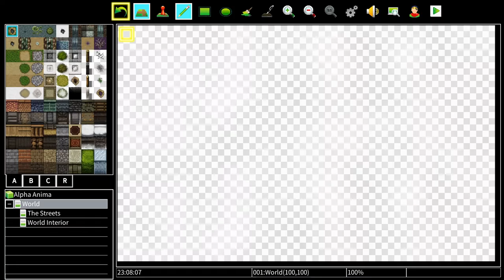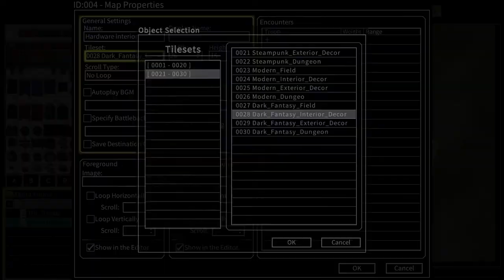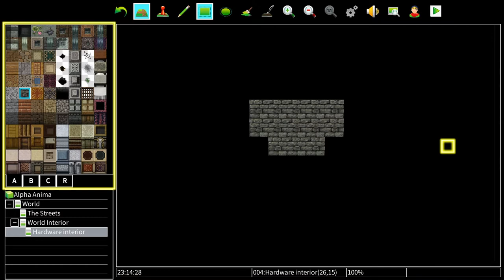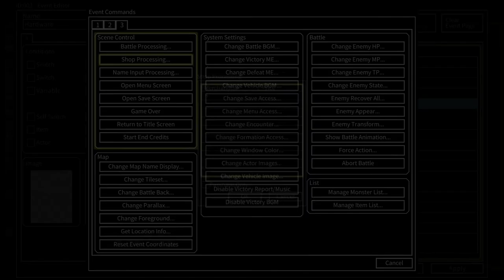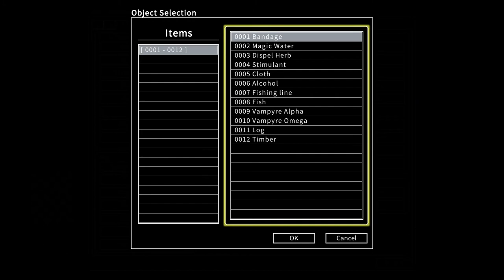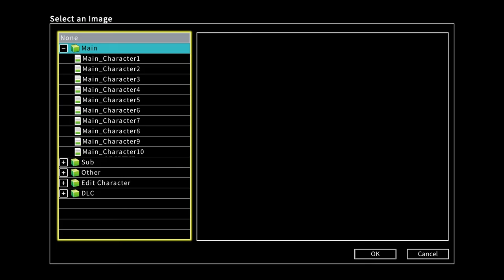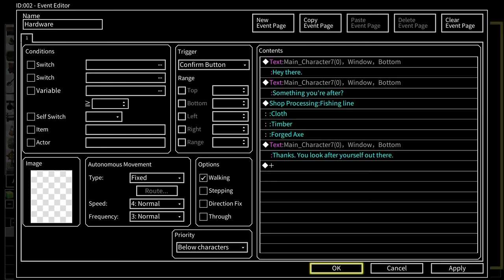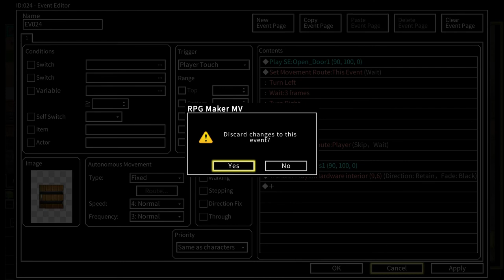Making a shop - Azhes Plays RPG MAKER MV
In this episode, I build my first shop in my game, somewhere to sell everything you've crafted.

I'm creating a Dark, Pokemon and Zelda inspired game in RPG MAKER MV, and recording some of the process.

Episode 3